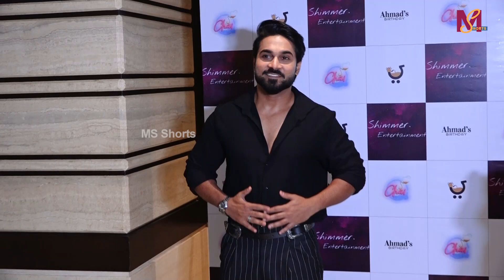Bebika Dhrve And Salman Yusuf Khan At Red Carpet Of Chai With Ahmad